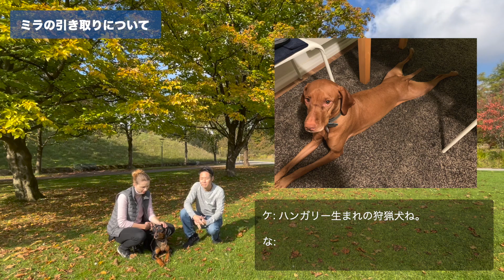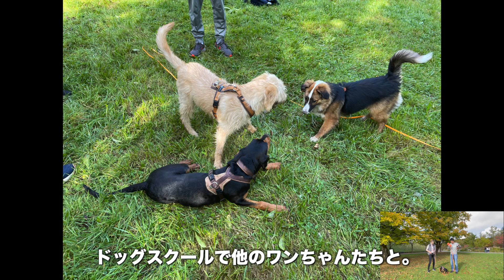新しい家族が増えました。🥰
これからはミラちゃんも一緒にさいさいライフを続けていきます。😃

自己紹介の動画はこちら！

さいさいライフ (🇩🇪🦏 × 🇯🇵🦏)
「Life is an adventure (人生は冒険だ)」をモットーに、ドイツはミュンヘンから世界各地を冒険している日独夫婦です。名字が「さい」なので、私たちの人生(ライフ)という意味で、「さいさいライフ」を立ち上げました。一つの生き方として、何か参考になれば嬉しいです。

ドイツでの日常生活やお役立ち情報に加えて、まだ見たことのない世界の素敵な・面白い場所をお伝えしていきます。

ケイト🇩🇪
28歳。ニーダーザクセン州（ドイツ中部）にある小さな村出身。 高校時代のアメリカ交換留学以来、世界の多様性に興味を持ち始め旅行好きに。 カールスルーエ工科大学で経営工学の修士号を取得後、IBMのAIコンサルタントを経て、現在はデータサイエンティストとして活躍中。

なおと🇯🇵
さいたま市出身の30歳。 新潟大学で機械工学の修士号を取得。 大学では「国際ボランティアサークル」の一員で、さまざまな国の人々を支援/繋ぐことに興味あり。 大学院を卒業後、ドイツへと移住。(ドイツ生活4年目。) 昨年コンサルを退職し、9月からフロントエンドエンジニアとしてミュンヘンのスタートアップにジョイン - 日々奮闘中。

こっちもチェック！😚

Others